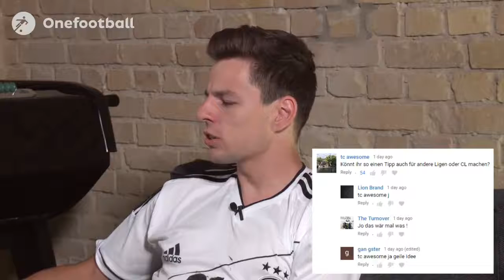ꜰᴀᴋᴛ ɪsᴛ..! ʙᴜɴᴅᴇsʟɪɢᴀ Rüᴄᴋʙʟɪᴄᴋ - ᴛsɢ sᴄʜʟäɢᴛ ᴅᴇɴ Rᴇᴋᴏrᴅᴍᴇɪsᴛᴇr! 3. sᴘɪᴇʟᴛᴀɢ 17/18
[Excavator Chanel ] Thank for WatchinhNach dem Ende der Länderspielpause ist nun auch die Bundesliga wieder da. Hoffenheim schlägt Bayern, der BVB kommt über ein 0:0 nicht heraus und Köln steckt in einer kleinen Krise. Wir schauen auf die Ergebnisse des 3. Spieltags der Bundesliga und liefern wie immer pro Spiel einen Fakt.

Onefootball Deutschland - Jetzt endlich auch auf YouTube!
Wir erzählen die Geschichten, die der Fußball schreibt.

Alle Nachrichten rund um die Bundesliga und vieles mehr!
Mit unseren Shows bist du immer bestens informiert!

Fakt ist..! - Rückblick ▶️  Die spannendsten Fakten rund um den vergangenen Bundesliga Spieltag
Fakt ist..! - Vorschau ▶️  Die spannendsten Fakten rund um den kommenden Bundesliga Spieltag
EuroKick ▶️ Die spannendsten Spiele im europäischen Fußball außerhalb der Bundesliga
TOP 5/7/10 ▶️  Die besten und krassesten Rankings im Fußball

Jede Woche gibt es bei uns mehrere neue Videos!